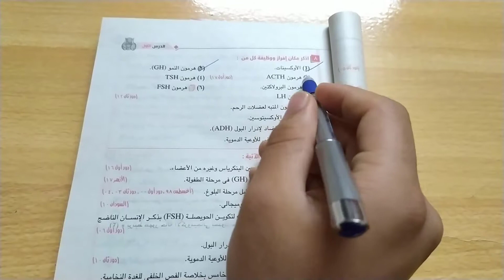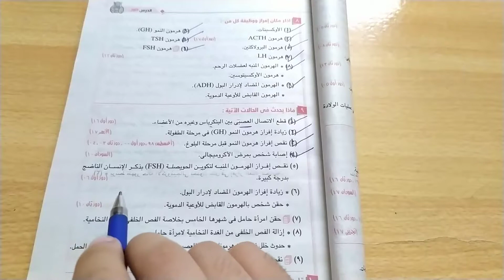حل كتاب الامتحان احياء صفحة 41 ماذا يحدث واهمية للثانوية العامة 2020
للاشتراك في جروب سري
لحل كتاب الامتحان احياء + حل بوكلت الامتحان ونماذج التجريبية 100ج
لحل كتاب الاول جيولوجيا 2500 سؤال 100ج
للاتنين مع بعض 200ج و لاي ظروف كلمني برده لتخفيض او غيره لو بحاجه لده
للاشتراك في مراجعة الجيولوجيا حل اكتر من 100 امتحان ب 100ج تدفع مره واحده
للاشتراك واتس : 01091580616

الاحياء :
المراجعة النهائية دعامة وحركة وهرمونات في 11 صفحة

ملازم منهج الجيولوجيا 2020
الباب الأول